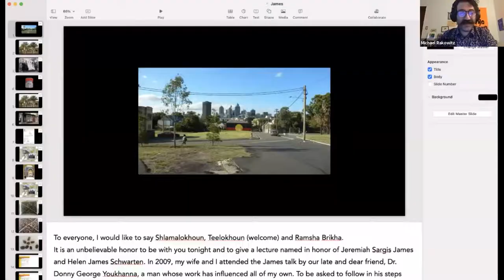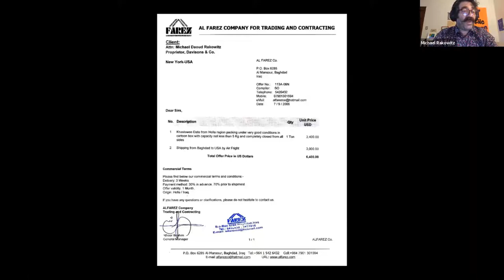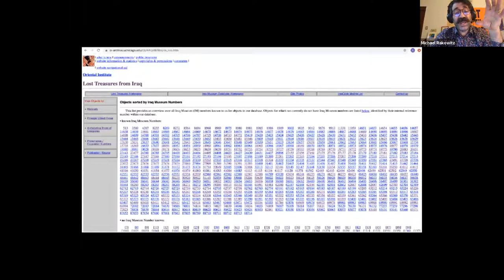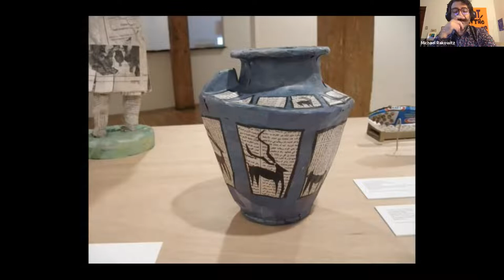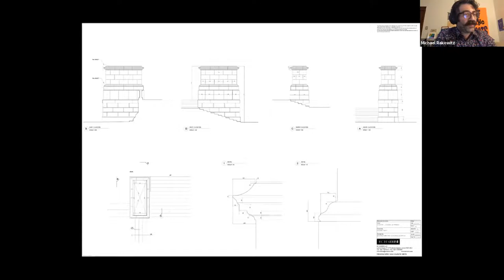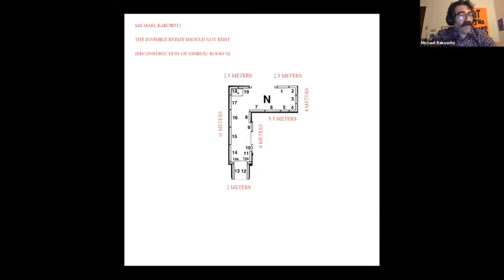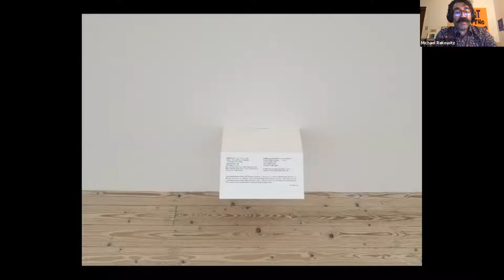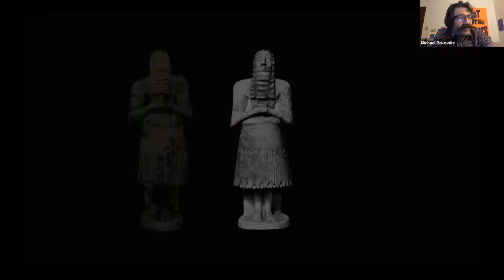Michael Rakowitz presents “Ghosts, Hosts, Monuments, Admonishments, and Substitutes”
The 2021 Jeremiah S. and Helen James Lecture in Assyrian Civilization and Culture was delivered by Northwestern Professor and Artist Michael Rakowitz. The lecture was titled “Ghosts, Hosts, Monuments, Admonishments, and Substitutes.”

Discover how world-renowned Rakowitz’s Iraqi-Jewish heritage and extensive research on cultural objects and events inspire his work.

His creations critique colonization as he reveals the relevance of artifacts that have been lost, looted, or destroyed. He explores how art reflects culture through stories of people who have suffered from ongoing violence.

Michael Rakowitz is an artist living and working in Chicago. Rakowitz’s work is informed by his Iraqi-Jewish heritage and extensive research on cultural objects and events. His creations critique colonization and underline the relevance of artifacts that have been lost, looted, or destroyed and the stories of people who have suffered from ongoing violence.

His work has appeared in venues worldwide including dOCUMENTA (13), P.S.1, MoMA, MassMOCA, Castello di Rivoli, Palais de Tokyo, the 16th Biennale of Sydney, the 10th and 14th Istanbul Biennials, Sharjah Biennial 8, Tirana Biennale, National Design Triennial at the Cooper-Hewitt, Transmediale 05, FRONT Triennial in Cleveland, and CURRENT: LA Public Art Triennial. He has had solo projects and exhibitions with Creative Time, Tate Modern in London, The Wellin Museum of Art, MCA Chicago, Lombard Freid Gallery and Jane Lombard Gallery in New York, SITE Santa Fe, Galerie Barbara Wien in Berlin, Rhona Hoffman Gallery in Chicago, Malmö Konsthall, Tensta Konsthall, and Kunstraum Innsbruck.

Rakowitz is the recipient of the 2020 Nasher Prize; the 2018 Herb Alpert Award in the Arts; a 2012 Tiffany Foundation Award; a 2008 Creative Capital Grant; a Sharjah Biennial Jury Award; a 2006 New York Foundation for the Arts Fellowship Grant in Architecture and Environmental Structures; the 2003 Dena Foundation Award, and the 2002 Design 21 Grand Prix from UNESCO. He was awarded the Fourth Plinth commission in London’s Trafalgar Square, on view through 2020. A survey of his work traveled from Whitechapel Gallery in London, to Castello di Rivoli Museo d’Arte Contemporanea in Torino, and is currently on view at The Jameel Arts Centre in Dubai.

Rakowitz is Professor of Art Theory and Practice at Northwestern University, and is represented by Rhona Hoffman Gallery, Chicago; Jane Lombard Gallery, New York; and Barbara Wien Galerie, Berlin.

The Jeremiah S. and Helen James Lectureship on Assyrian Civilization and Culture was established in 1999 by the late Helen James Schwarten, a prominent and active member of the Assyrian community. The Lectureship was conceived with the purpose of promoting understanding and scholarship of both ancient and modern Assyrian culture.